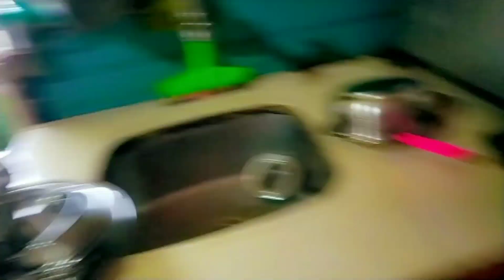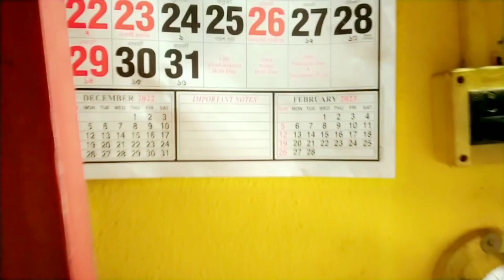🌅🌺how To manage my work || 💁kaise subah se sam tk Mai continue Kam karti hu ☺️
dosto aj ki vlog Mai dopahr se suru ki or is vlog me kya kya kya khana bnaee or kya kya Kam ki wahi sb bate share ki hu friends 🙏 agr app logo ko meri vlog achhi lge to mere channel ko please ek like 👍or channel ko subscribe Krna na bhule

मेरी और भी वीडियो dekhnne के लिए
मेरे link pr click kare

How to manaz my work
Kaise subah se sam tk mai continue kam karti hu
Monahousewife all in one
Ek mahila ko apne ghr kaise sambhala chahie
Ek mahila ko subah ki shuruat kaise karni chahiye
Ek mahila apne pariwar ko kaise ek door se bandhe rakhti h